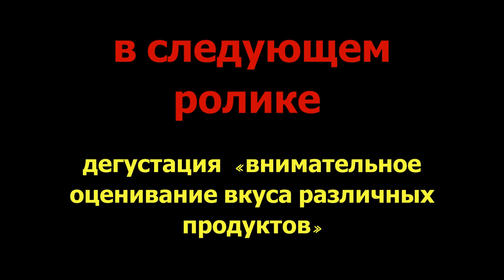👆 Так готовил один узбек на стройке 40 минут и ОБЕД С МЯСОМ.Готовлю быстый вкусный суп из КРОЛИКА.